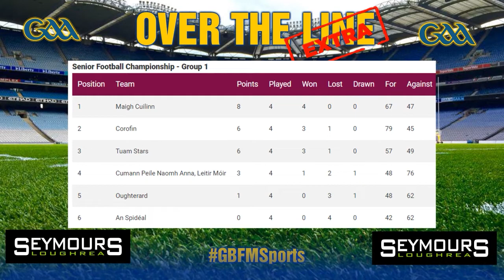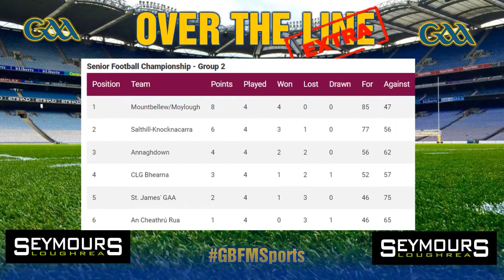PODCAST: Over The Line EXTRA - EP28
This week on Over the Line Extra, Ollie Turner and Sean Walsh look ahead to the weekends Senior and Intermediate Club Football championship action in the company of Tommy Devane.

Over the Line Extra in association with Seymours, Loughrea, specializing in carpets, flooring and vinyl, rugs, beds, mattresses furniture and much more. Visit seymoursloughrea.ie or follow them on Facebook.